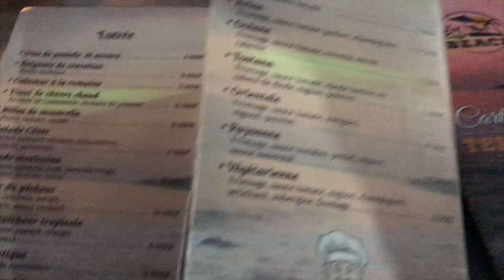Summer Vlog: Youssou Ndour concert,Jet Cafe, ngeunte, going to the Market . Dakar Part 3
Bonjour Mes COCO!
THERE WILL BE 4 PARTS TO THIS VLOG.
Today I am bringing you guys to Dakar, Senegal with me, it is where I mostly grew and where my family is from.
I am sorry for posting it so late but you know I am a procrastinater when It comes to editing.
I wanted to show guys how it is there and how it was after not seeing my parents for like 2 years.
I hope that you enjoy it and this will be a 4 parts Vlogs so keep watching.